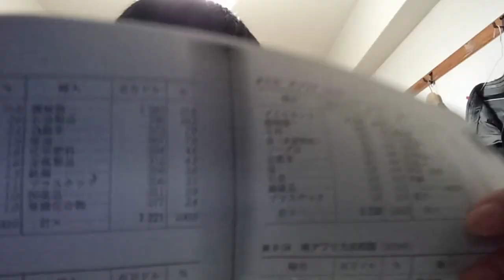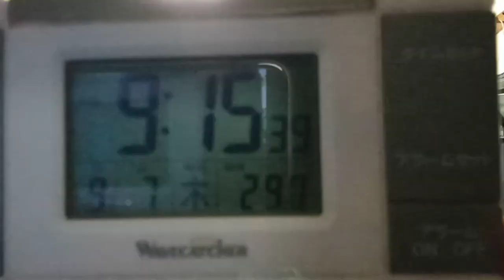GLAYの皆さんへ